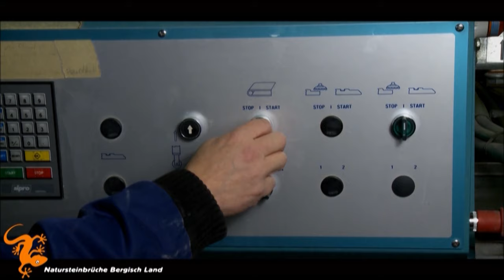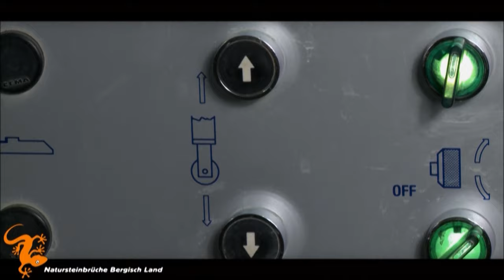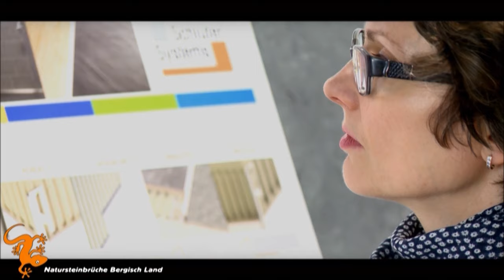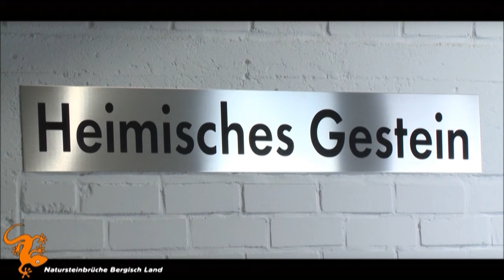Natursteinbrüche Bergisch Land - Die XXL Reportage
Reportage über die einzigartigen Natursteinbrüche Bergisch Land in Dornap. Von der Sprengung bis zur Kalk-Produktion im Kalkwerk Oetelshofen, vom Naturstein oder Deko-Brunnen bis hin zum Garten- und Wohnparadies hat der Natursteinbruch einiges zu bieten. Ob gigantische XXL-Bagger oder PS-Mega-Maschinen, der Steinbruch macht Männer, aber auch Frauen-Träume rund um Haus und Garten, wahr! Gedreht wurde rund ein halbes Jahr, unter anderem mit moderner Film-Drohnen-Technik, um dem Zuschauer besondere Perspektiven einer außergewöhnlichen Location im Bergischen Land zu bieten!

Sprecher: Olaf Renoldi
Kamera & Regie: Thorsten Hanisch
Copter-Pilot: Timon Romanowsky, Copterlusion

Eine Produktion der Your-Marketing.TV Media 2017 im Auftrag der Natursteinbrüche Bergisch Land GmbH - RESPE©T COPYRIGHTS!